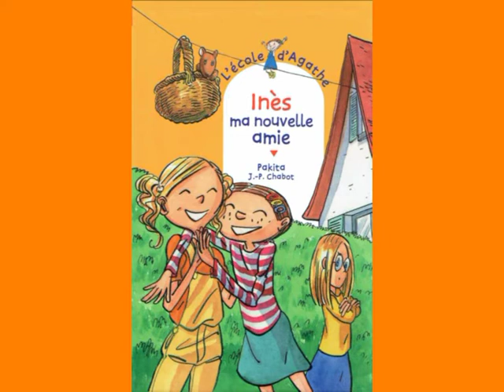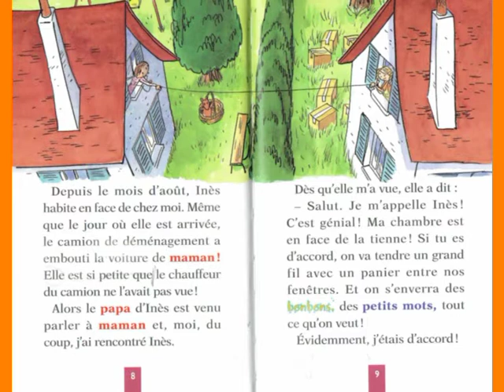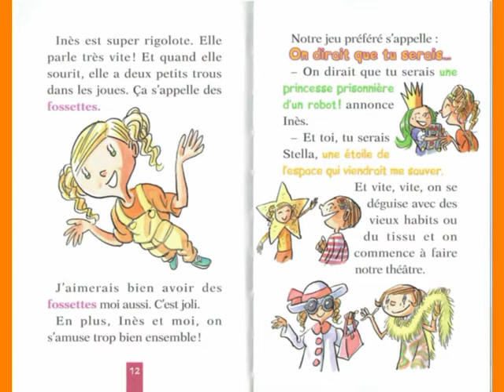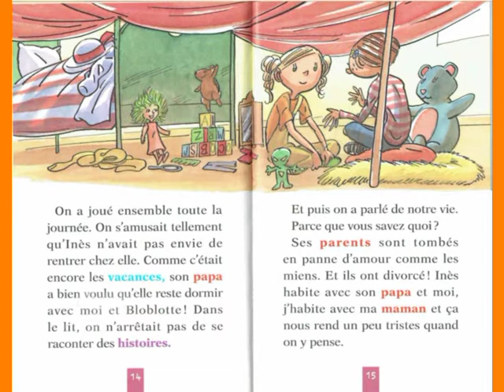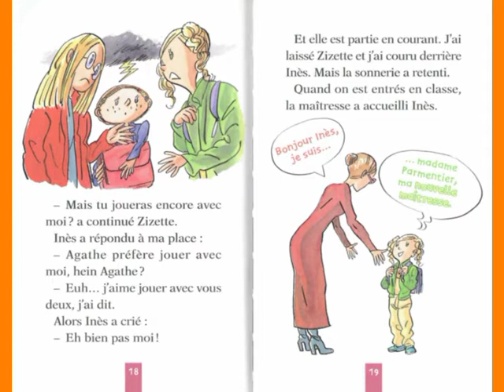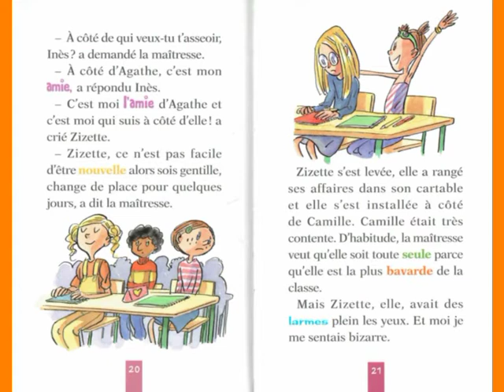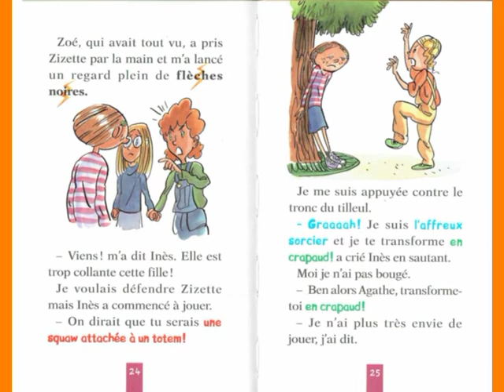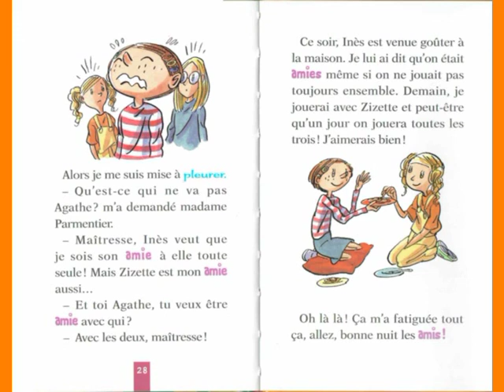INÈS MA NOUVELLE AMIE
Coll L'ECOLE D'AGATHE